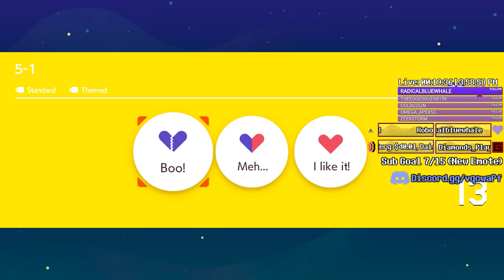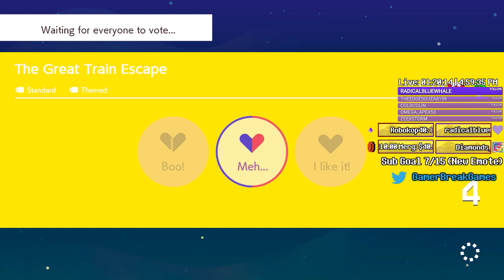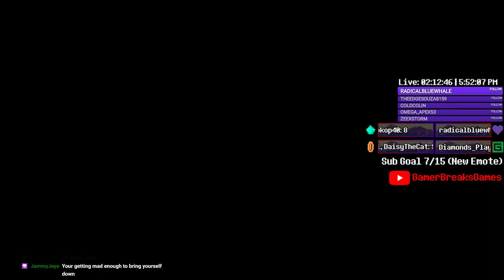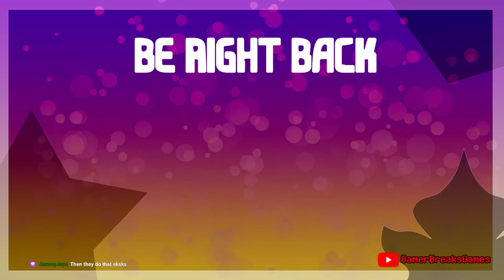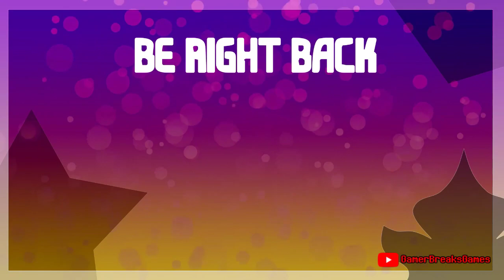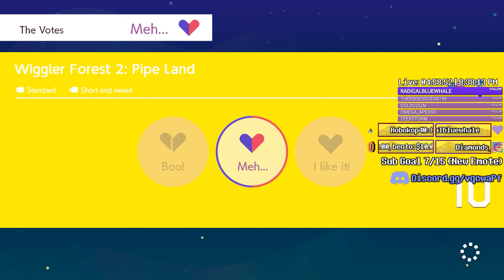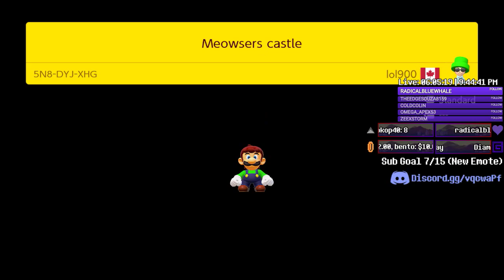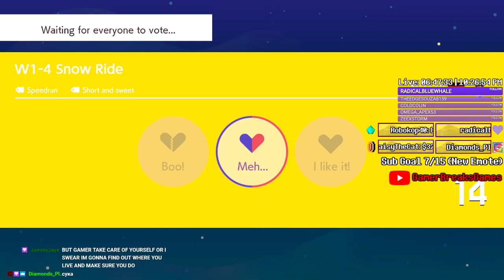Seven hours of pain. | Super Mario Maker 2